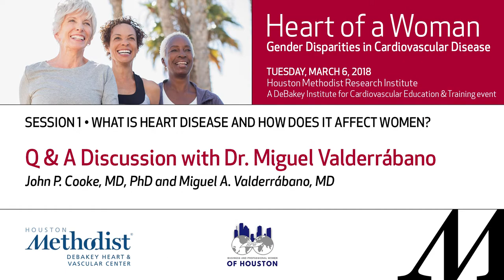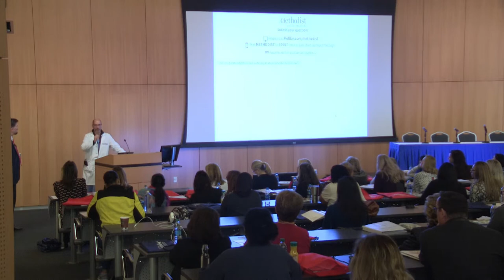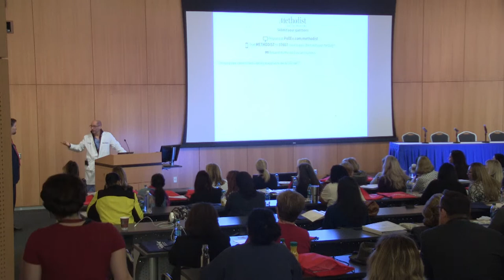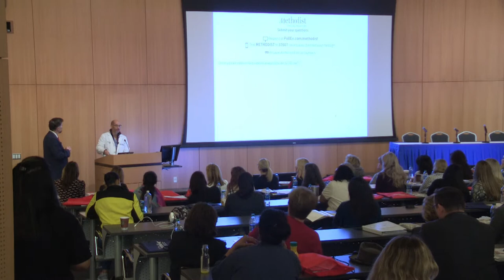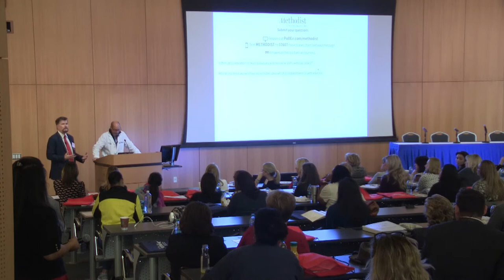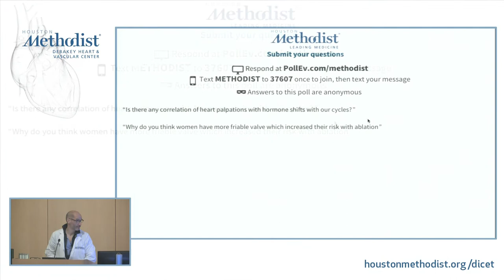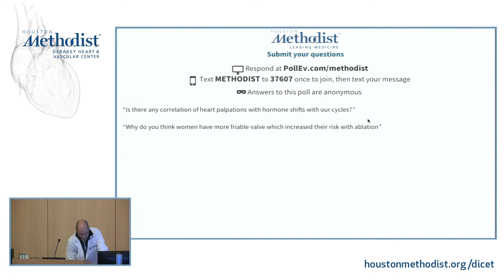Q & A Discussion with Dr. Valderrábano (John P. Cooke, MD, PhD & Miguel A. Valderrábano, MD)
HEART OF A WOMAN: Gender Disparities in Cardiovascular Disease • March 6, 2018 • Houston Methodist Research Institute

SESSION 1 • What is Heart Disease and How Does it Affect Women?

"Q & A Discussion with Dr. Miguel Valderrábano"

SPEAKER: Miguel A  Valderrábano, MD
INTRODUCTION: John P. Cooke, MD, PhD

Course Director: John P. Cooke, MD, PhD
Course Co-Director: Karla M. Kurrelmeyer, MD

Presented by the Houston Methodist Research Institute